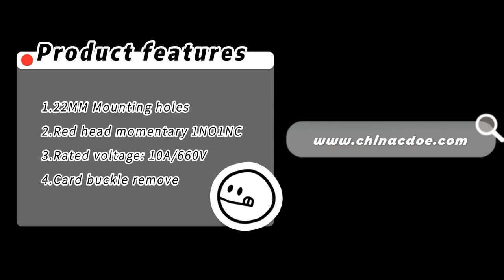How do you install a push button starter switch? | la38 series red head card buckle type combine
【How do you install a push button starter switch? 】
☛la38 series green head card buckle type combine head and base.Just hold on to the yellow part.Pull it out and rotate it down; So how do you install it?You only need to the switch head“top”logo is aligned with the base “top”logo and is stuck.Easy quick button switch, high current 10A 660V momentary 1NO1NC push button starter switch.

🚀Product parameters ▼
Mounting hole size: 22MM
Head shape: Flat head
Crust material: Plastic
Terminal type: Screw terminal
IP Class:IP65

🚀Product main points▼
Features momentary action, one normally open and one normally close contact type, la38 series red head push button starter switch is for circuit controlling and signal indication use.
Widely used for control of electromagnetic starter, contactor and relay, or other circuit for controlling use.

▼What are our main products▼
LA38 push button starter switch,Metal la38-11,Indicator lights,Anti vandal push button,Mini reset switch,xb2 switchbutton,Emergency stop,Select switches,rotary button,12mm switch,buzzer,E-stop.

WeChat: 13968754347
WeChat name: CDOE-pushbutton

▼Video directory▼
00:00 HBDS0-KA series push button
00:02 Flat head without LED
00:05 IP65 waterproof degree
00:07 Operation type: Momentary/ Latching
00:11 Snap-on disassembly
00:18 Contact combination: Free combination of contacts
00:23 Hole: 22mm
00:25 Button length: 62mm